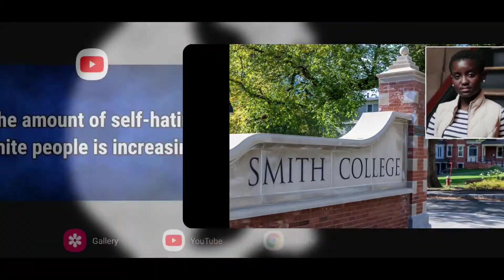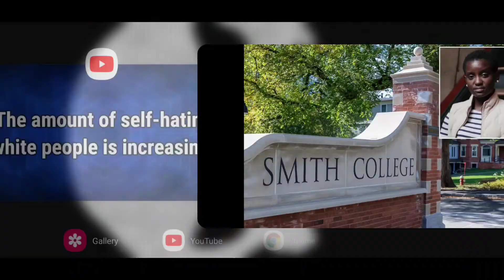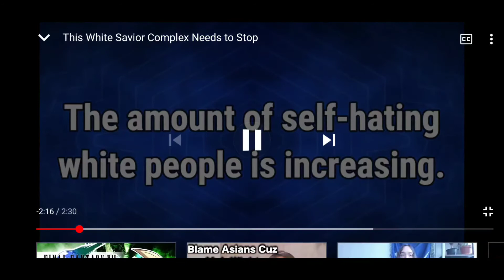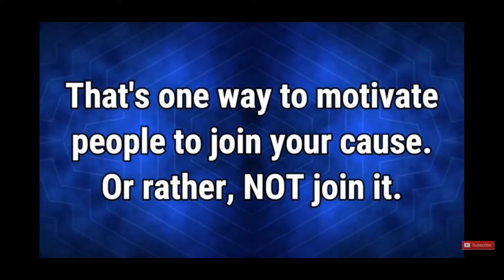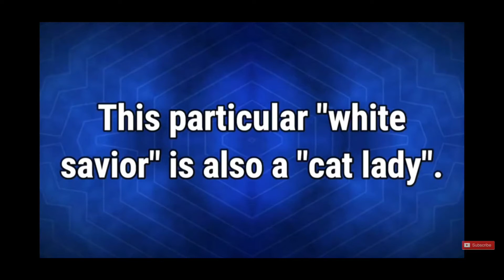"Victims" & Their "Saviors" (Smith College)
Kenny Erickson

$MisterJae81